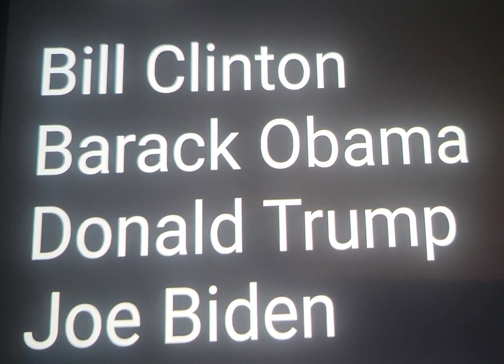I served proudly 🇺🇸 ..